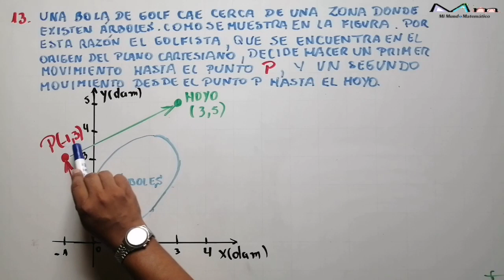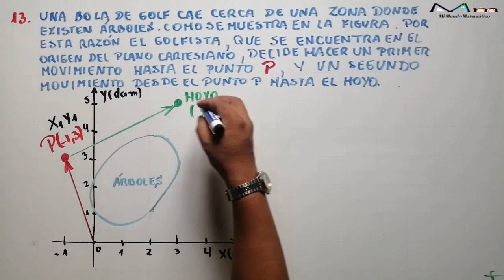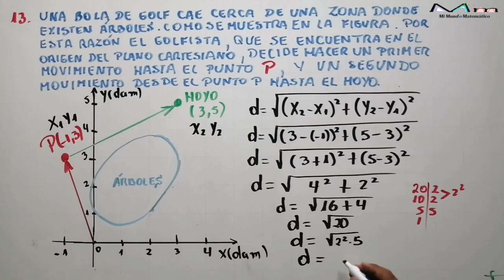TAREAS DIAGNÓSTICAS BACHILLERATO MATEMÁTICA EJERCICIO No. 13 DISTANCIA ENTRE DOS PUNTOS